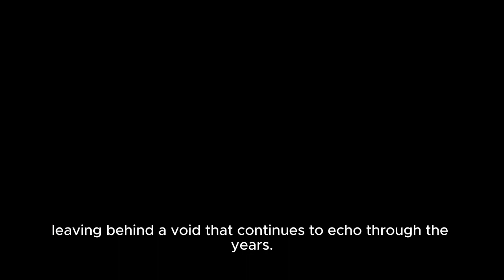A Case That Continues to Baffle Investigators - The Disappearance of Brandon Lawson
On the early morning of August 9, 2013, 26-year-old Brandon Lawson vanished without a trace along a desolate stretch of Highway 277 in Coke County, Texas. His mysterious disappearance, leaving behind a trail of unanswered questions and a family gripped by uncertainty, has become a haunting chapter in the annals of unsolved missing person cases. @Myzteries1